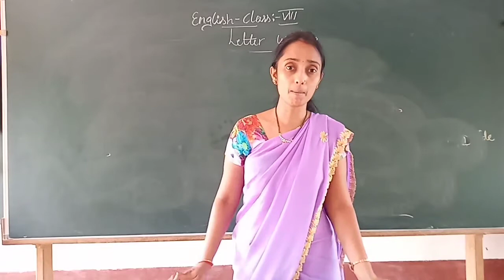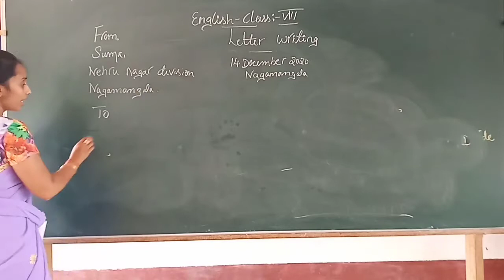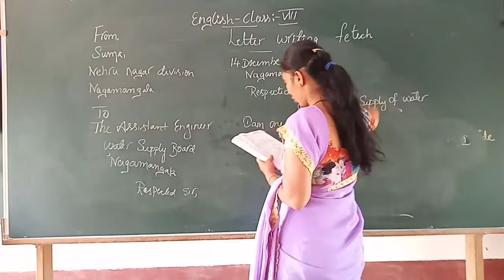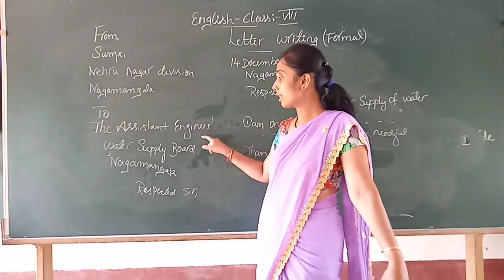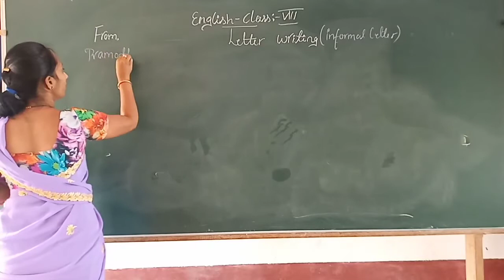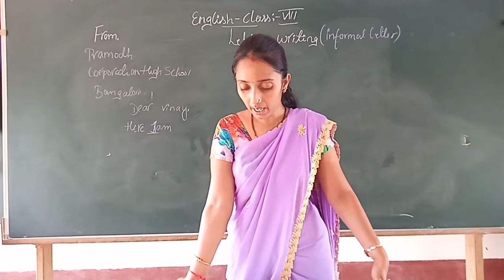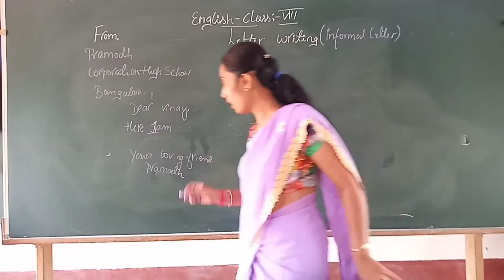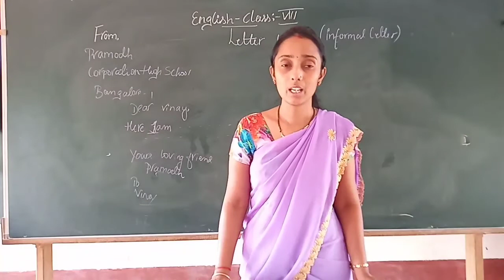8th std 2nd lang English 29/12/20